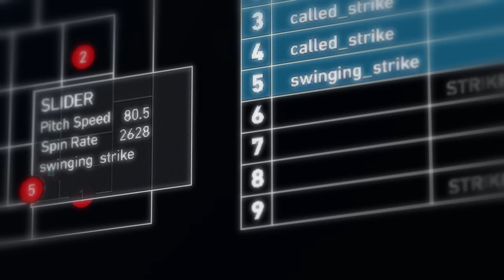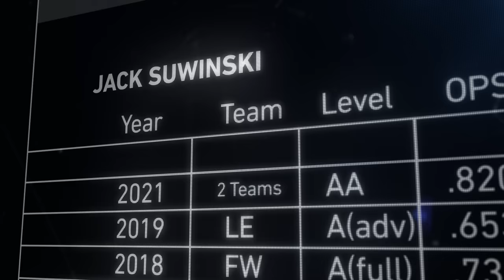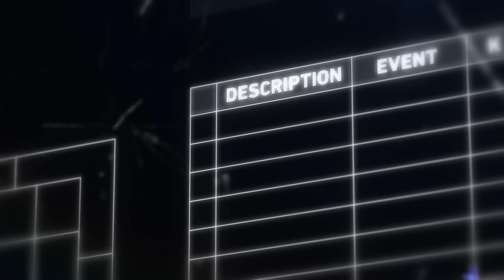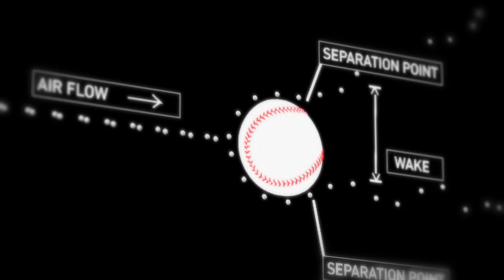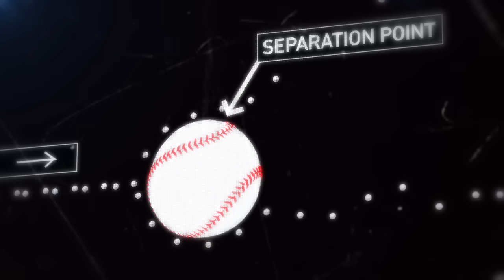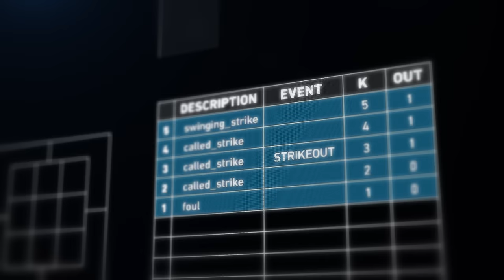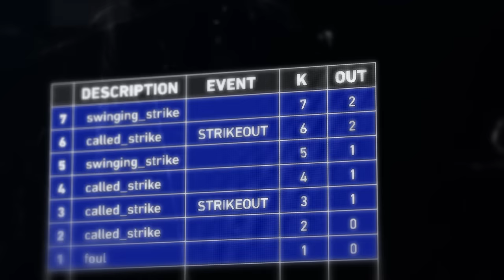Cubs Rookie Pitcher Hayden Wesneski Breaks Down His Immaculate Inning Pitch by Pitch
An immaculate inning, where a pitcher uses exactly 9 pitches and all 9 are strikes, is a rare accomplishment in baseball. On September 22, 2022, Cubs rookie Hayden Wesneski put his name on the list of just over 100 pitchers in all of MLB history who have done it. Watch Wesneski, catcher Yan Gomes and pitching coach Tommy Hottovy take us through the moment pitch by pitch in an all new episode of The Breakdown, presented by CDW.